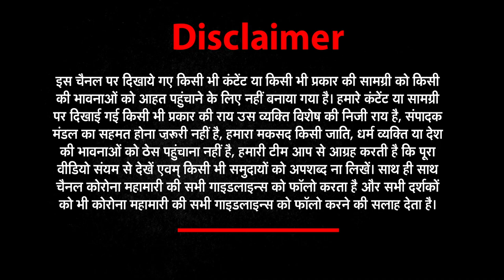What Muslims of West Bengal thinks about Mamata Didi?| NEWZ World India | NWI NEWS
Kolkata का टीपू सुल्तान मस्जिद के बाहर मुसलमानों ने क्या बताया|NEWZ World India | NWI NEWS